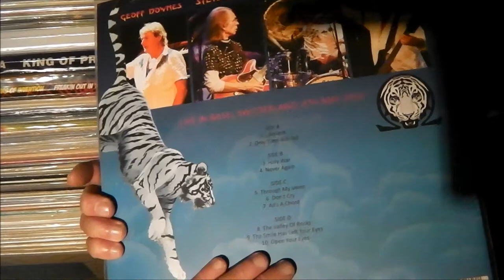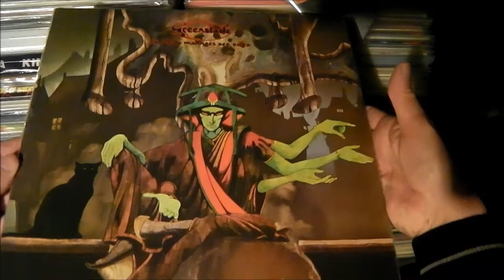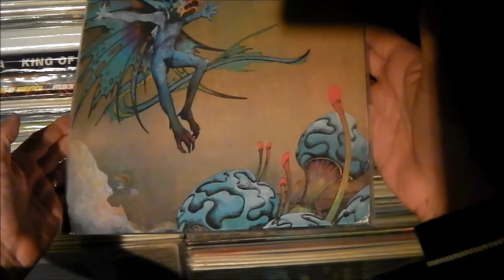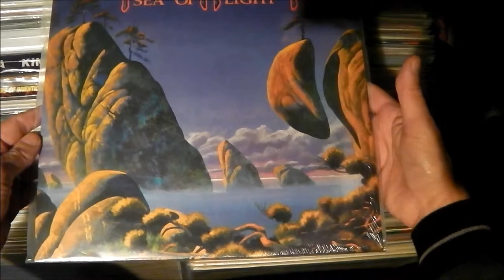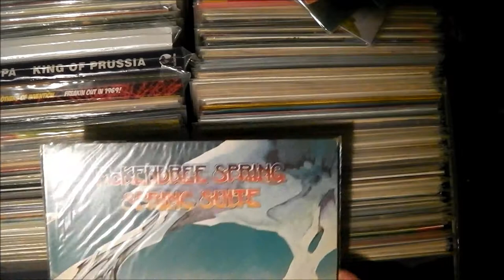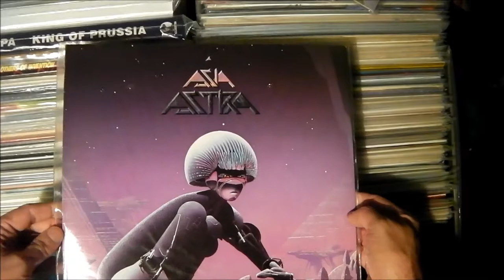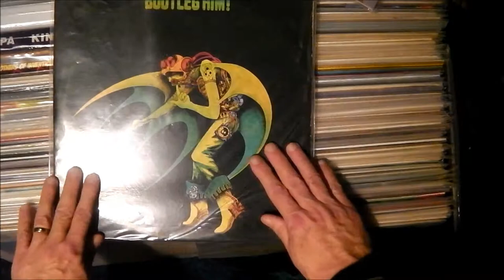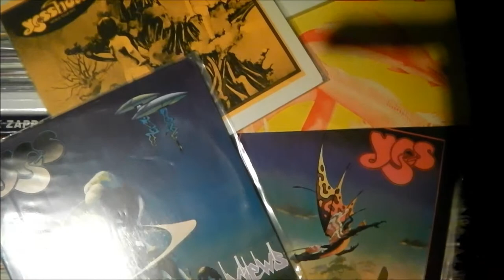roger dean lp cover designs 1960's onwards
A selection of albums featuring cover art by the great Roger Dean.

Fantasy art at its best.